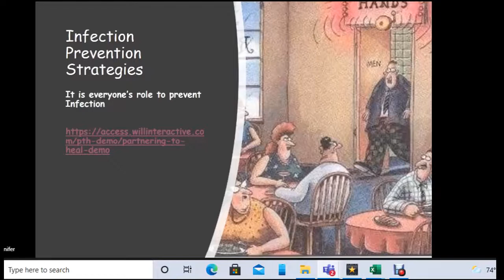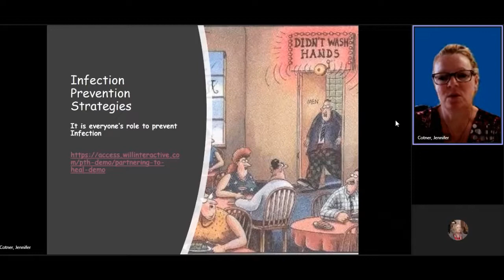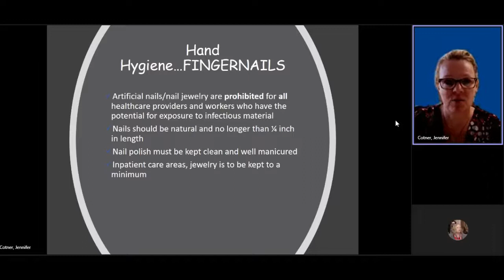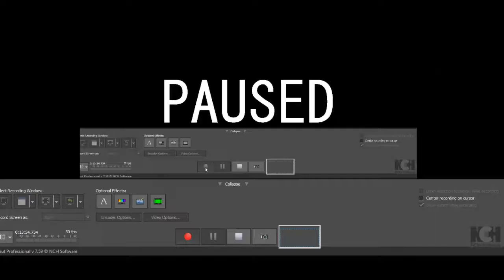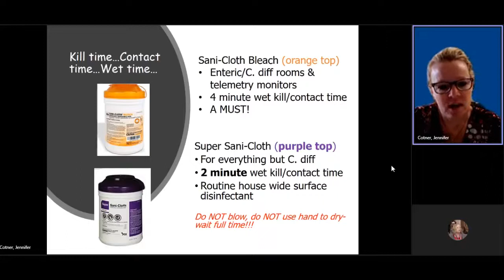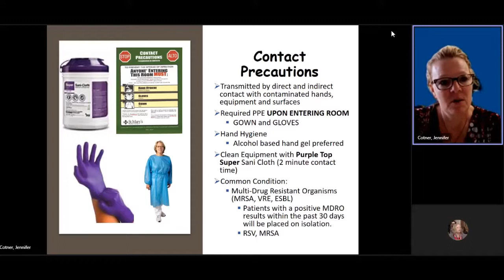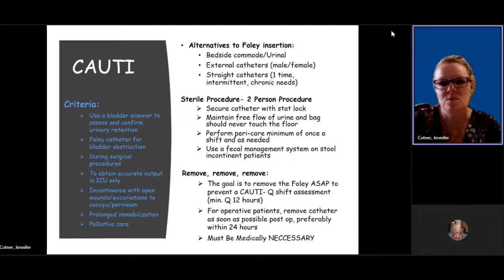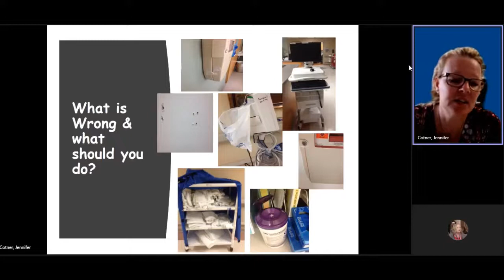Infection Prevention Orientation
Overview of policies and procedures for preventing the spread of infection in patient care areas.